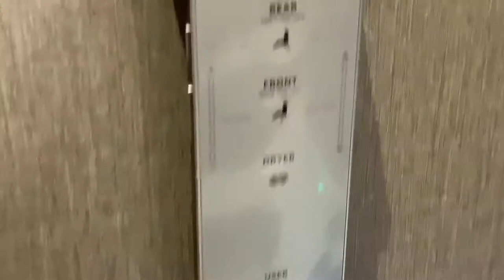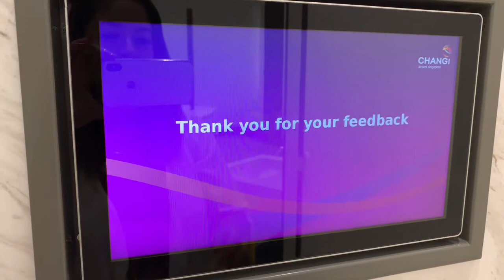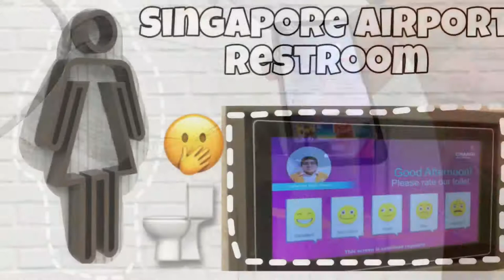SINGAPORE AIRPORT RESTROOM (What’s inside)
Ano nga bang meron sa loob ng restroom ng singapore airport?

For our business facebook account please like us and check our profile page JamBin Photography & Styling⬇️⬇️⬇️

For my hair and make up business page please also like Jamii Make Up Gallery⬇️⬇️⬇️

For our Styling and Decoration Facebook business page please like and visit Elegant & Sophisticated Event Styling by JamBin⬇️⬇️⬇️

For our photobooth business page please also like Sweet Smile Booth by JamBin⬇️⬇️⬇️

Make my Channel as your everyday day Channel. 😘 God bless you all. 🙏🏼